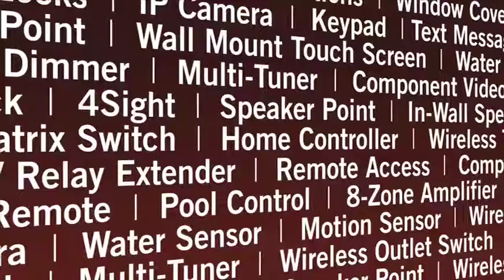Control4 Video 2009 Scene8